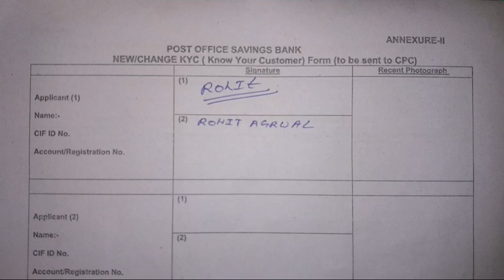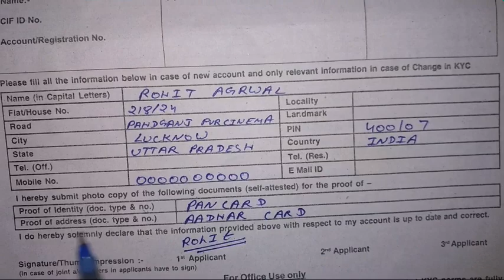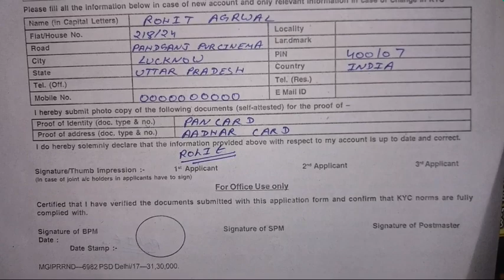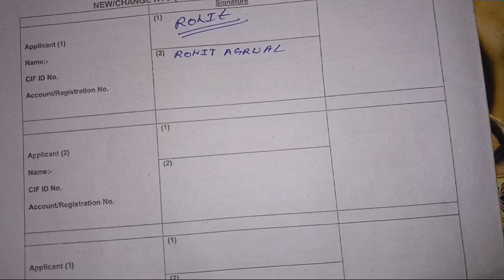How to Fill Post Office KYC Form ?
very easy to fill kyc form of post office.